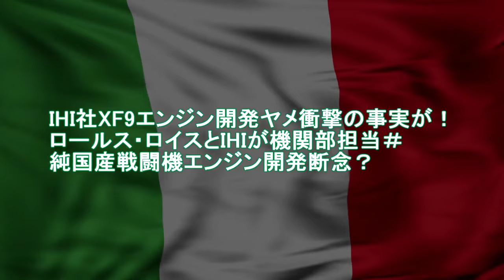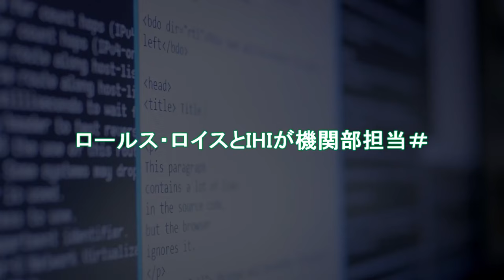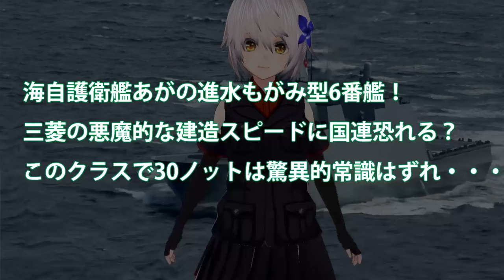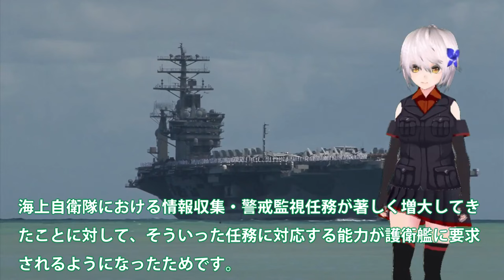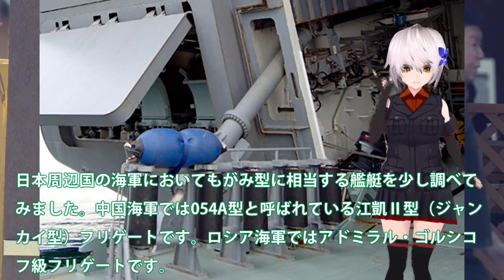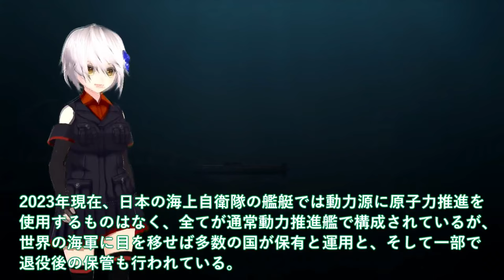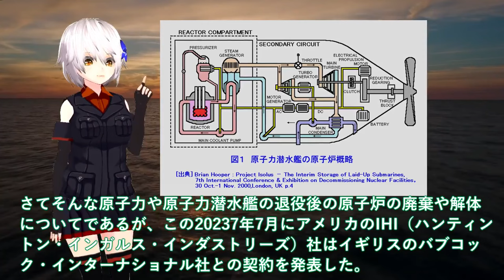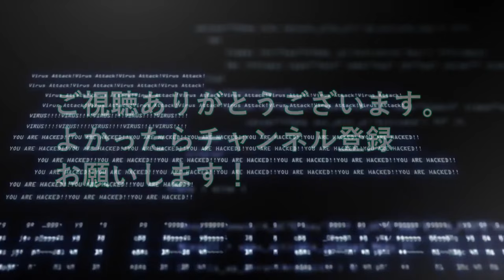【防衛軍事力】自衛隊最強 IHI社XF9エンジン開発ヤメ衝撃の事実が！【ゆっくり解説】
11IHI社XF9エンジン開発ヤメ衝撃の事実が！ロールス・ロイスとIHIが機関部担当＃純国産戦闘機エンジン開発断念？

12海自もがみ型6番艦進水か！悪魔的建造スピードは国連も恐れる？7万馬力30ノットは桁外れ＃

13海上自衛隊引き渡し！豪州原潜導入間近に超ショック＃世界の原潜完全放置で国連激怒？